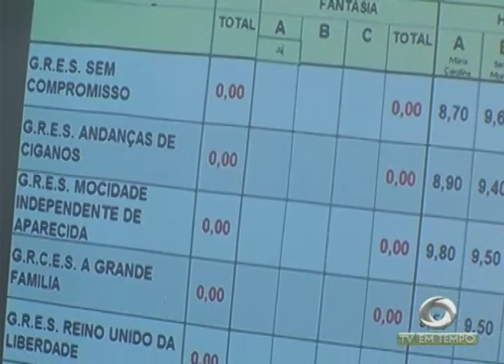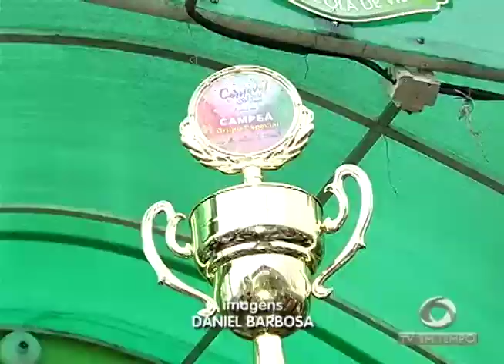Reino Unido leva multidão ao Morro da Liberdade para comemorar o título da verde e branco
02º BLOCO AGORA 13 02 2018 - Reino Unido leva multidão ao Morro da Liberdade para comemorar o título da verde e branco